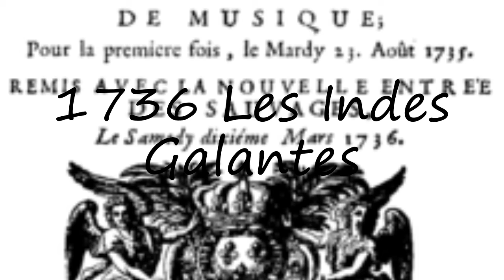How to pronounce 1736 Les Indes Galantes in French?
to speak in yourself 1736 Les Indes Galantes and let us know how it done according you! :) Want to teach us how you name is pronounced? and let us know! Do you have a pet or a favorite animal? Searching for a nice baby name with meaning? How to pronounce 1736 Les Indes Galantes in French? say 1736 Les Indes Galantes! How to say 1736 Les Indes Galantes. How to pronounce 1736 Les Indes Galantes correctly.  Learn the pronounciation 1736 Les Indes Galantes! Expand your vocabulary, learn 1736 Les Indes Galantes word. Use this free pronunciation guide to practice words at a time. Learn for free. Thank you for viewing, please like or subscribe! hoe om te sê, si të thuash, እንዴት እንደሚናገር, wie sagt man, comment dire, come dire, como dizer, как сказать, nasıl denir, cómo decir, 怎么说,